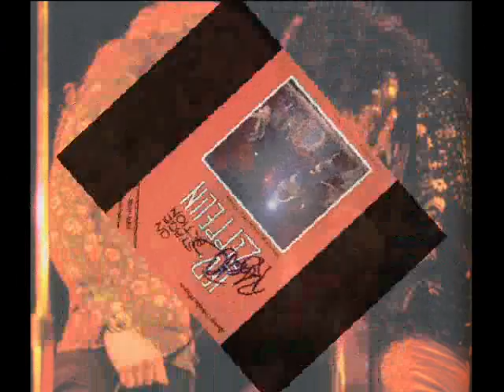LED ZEPPELIN - Nobody's Fault But Mine (Live)